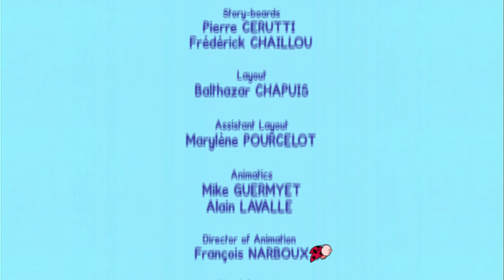Louie, draw me an ogre | Learn to draw cartoon for kids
Watch Louie draw me, children’s favorite animated serie cartoon to learn how to draw! With this cartoon, kids aged from two to four will follow Louie and Yoko’s exciting adventures and practice their drawing while having fun!

Louie, draw me a Pigeon.
Louie and Yoko have organised a huge tea party for all their friends, but Yoko’s forgotten to post the invitations! How will they tell their guests in time? Louie has an idea: He draws a carrier pigeon to deliver the invitations in the beat of a wing!